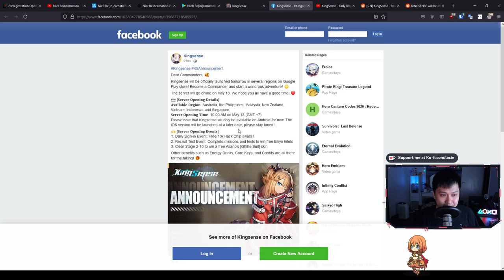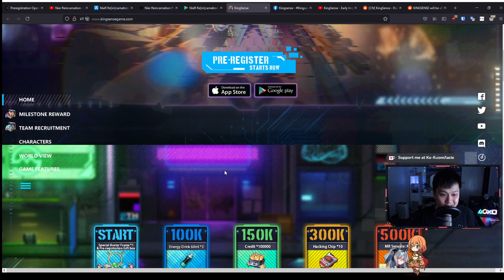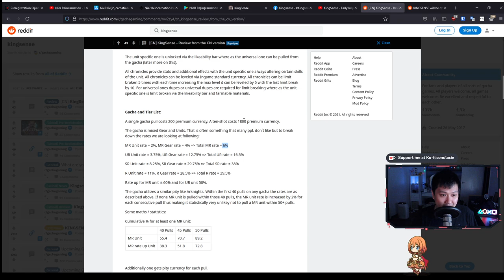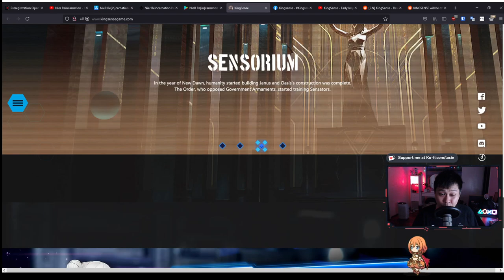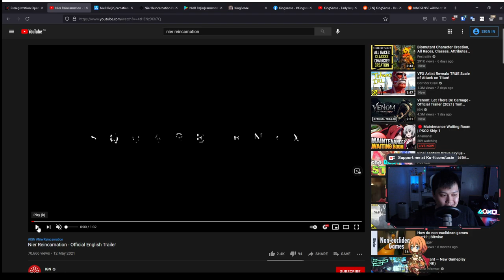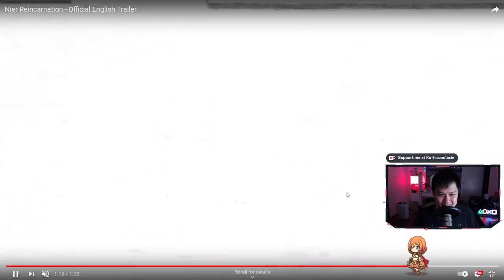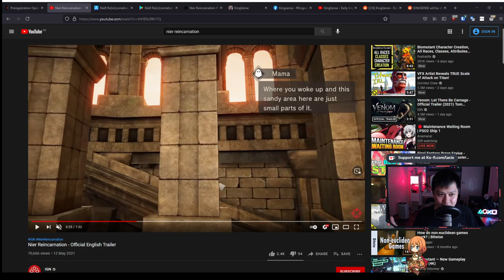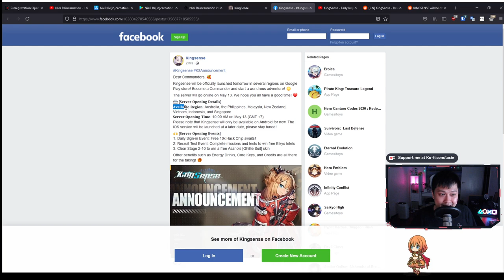[KingSense + NieR Re[in]carnation] Global Release Announcements, Pre-registrations, First Look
KingSense Global Release (TOMORROW) and NieR Re[in]carnation Global Release on Nov 6 2021. Here's a first look at them, along with a bunch of pre-registration links. Do note that NieR Re[in]carnation does have collaborations with NieR Automata (2B, A2, etc). In my opinion, give the games a shot, you might find something you like. You might also uninstall, and that's okay too.

Lace
✨ About Me
My name is Lacieyl, I go by Lace, and I predominantly play mobile & gacha games. My current main game is Princess Connect! Re:Dive, which I play competitively, but I also cover gacha content generally. I enjoy action and fast paced games as well as slower, strategy games. Otherwise, I sometimes make gaming skits and all that, but that's not what we're focusing on here!
• Bluestacks:
✨ Socials (need to copy and paste links)